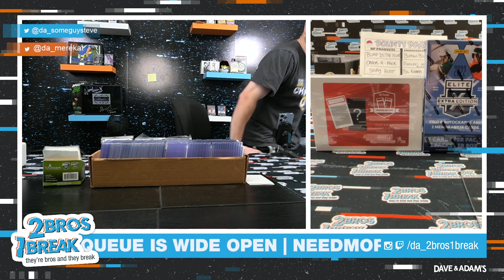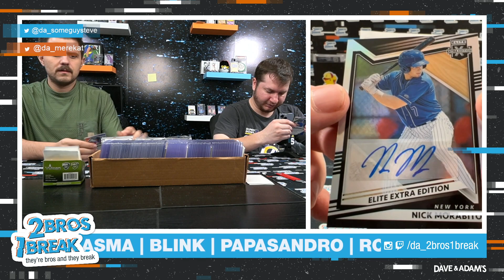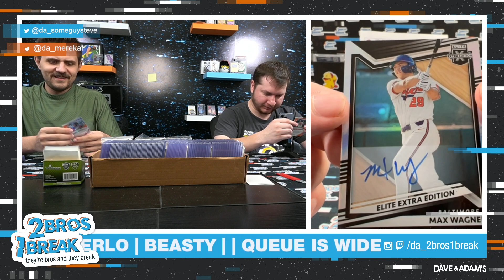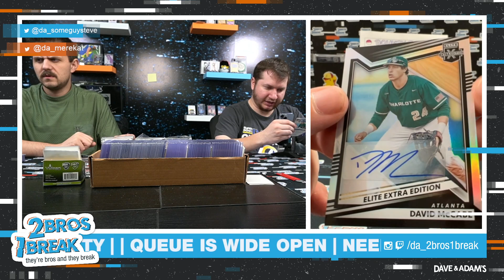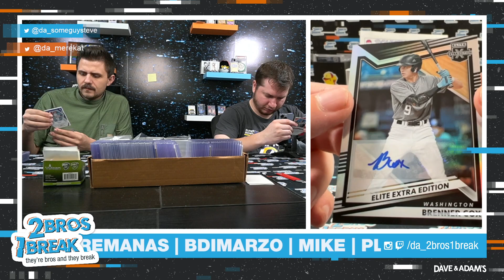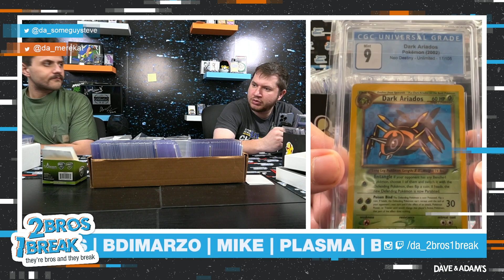BDIMARZO HP POKEMON + BASEBALL MIXER